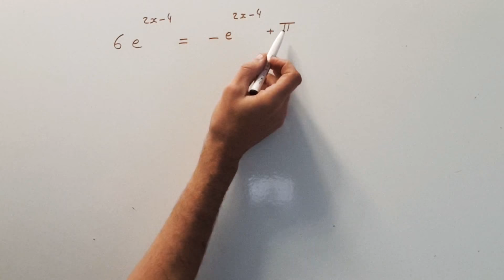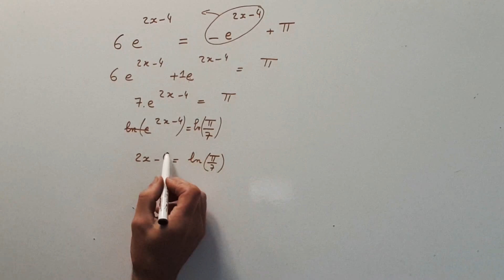Résoudre une équation exponentielle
Méthode de résolution  d une équation en présence d exponentielles en classe de terminale